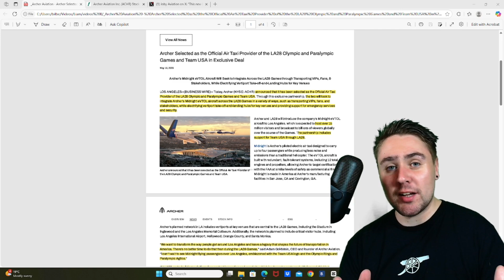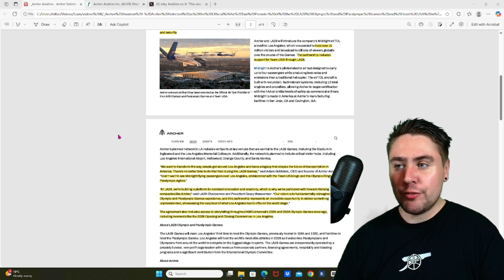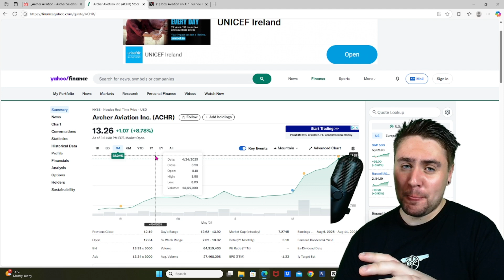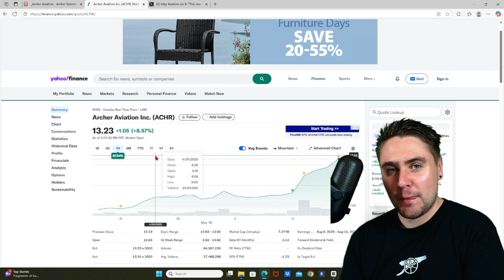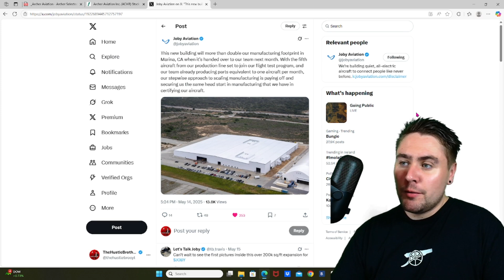Archer vs Joby Aviation's 2028 LA Olympics - Is it CONTROVERSIAL...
Archer vs Joby Aviation's 2028 LA Olympics - Is it CONTROVERSIAL, In this video, Liam from The Hustle Brothers breaks down the intense face-off between Archer Aviation and Joby Aviation leading up to the 2028 Los Angeles Olympics. Archer Aviation just secured an exclusive air taxi partnership as the official eVTOL provider for the 2028 LA Olympics – a high-profile deal that has investors buzzing. What does this mean for Archer’s market positioning and Joby Aviation moving forward? Is a controversy brewing, or just healthy competition? Let’s dive into the key points, with an informative (and slightly dramatic) rundown for urban air mobility investors:
Archer Aviation Stock News: Game-Changing Olympic Deal! Archer’s stock is soaring on the announcement – the 2028 LA Olympics eVTOL partnership has given ACHR a big boost in investor confidence. The company will deploy its Midnight eVTOL aircraft to ferry VIPs and fans during the LA28 Games. This deal not only cements Archer’s status as a serious player in urban air mobility stocks, but also grants them global exposure (15+ million visitors and billions tuning in). It’s a marketing dream – Archer’s air taxis, emblazoned with Olympic rings and Team USA logos, could capture worldwide attention.

Joby Aviation Investors’ Perspective: For Joby Aviation investors, Archer’s Olympic win raises tough questions. Joby – often seen as the technical front-runner with more test flights and progress toward FAA certification – now finds itself edged out of a headline event. Some in the eVTOL community are asking if Archer’s victory is due to savvy PR and connections rather than superior tech. This competitive tension has a slightly dramatic flair: Archer vs Joby is turning into a rivalry of marketing vs. engineering. Will Joby respond with its own big partnership or accelerated rollout to reclaim the narrative? Investors in Joby Aviation are watching closely, hoping the company doubles down on its strengths to stay in the race.

The Los Angeles Olympics 2028 will be a monumental stage for urban air mobility. Archer’s exclusive air taxi partnership means their electric air taxis might dominate L.A. skies during the Games – a futuristic transport solution to the city’s notorious traffic. It’s a bold strategy, especially since FAA certification is still pending for both Archer and Joby. (Fun fact: air taxis were planned for Paris 2024 but never took off due to regulatory delays, so all eyes are on LA28 to finally make it happen.) Archer insists it will be flying at scale by 2028, and this Olympics plan aligns perfectly with that timeline. If they pull it off, Archer will not only transport Olympic VIPs in 10-20 minute hops between venues, but also leave a lasting legacy of vertiports and infrastructure in Los Angeles. That could give Archer a long-term home turf advantage in one of the world’s busiest markets.

Market Positioning & Strategic Direction: Liam discusses how this deal could tilt the market positioning for both companies. Archer now has the clout of an Olympic partnership, which might attract more investors, partnerships (airlines? cities?), and even government support. Their strategy seems clear: go big on partnerships and public showcases to leapfrog ahead. Joby, meanwhile, may need to refine its strategic direction. Do they double down on perfecting the tech and safety (their known strengths) and trust that “if you build it, they will come”? Or do they ramp up marketing and secure their own flagship deals (maybe another city or event) to keep pace with Archer’s publicity? This dynamic is shaping how each company plots its next moves. The stakes are high in the urban air mobility stocks arena – both are racing not just to build eVTOLs, but to capture hearts, minds, and market share.
Controversy or Hype? Is Archer’s Olympic deal a genuine game-changer or just hype? The video delves into this investor debate. Detractors note that PR doesn’t fly passengers – Archer still needs to get its aircraft certified and operational by 2028, which is no small feat. Skeptics (including some Joby Aviation loyalists) argue that Joby’s proven progress might make it the safer long-term bet, partnership or not. They question whether Archer can deliver a fleet in time for LA28 or if this is more sizzle than steak. On the other hand, supporters say this partnership is a visionary leap that could accelerate Archer’s development and mainstream acceptance of eVTOLs. After all, urban air mobility is an emerging industry – a little drama and big promises come with the territory! Archer vs Joby has become the storyline to watch for anyone interested in air taxis and future tech.

What’s Next for The Hustle Brothers? 🚀 The Hustle Brothers aren’t stopping at this Olympics showdown. We’re gearing up for more deep dives in our eVTOL series and beyond.